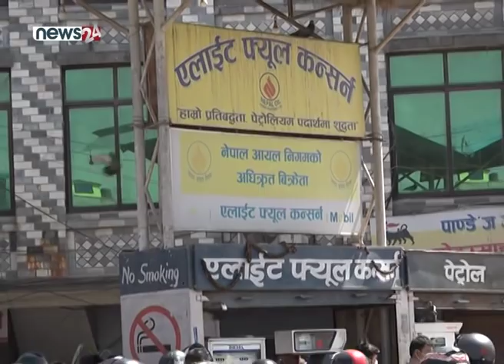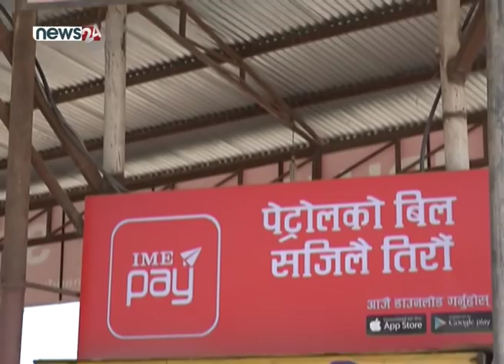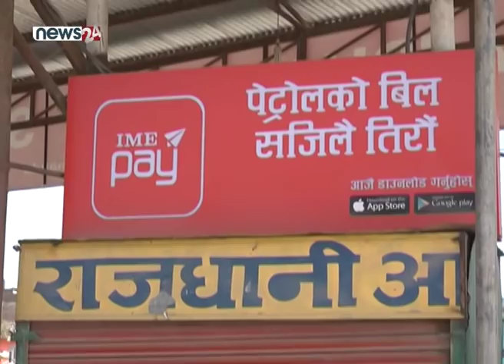पेट्रोलमा कालोबजारी–नाकाबन्दीको झल्को ! - NEWS24 TV